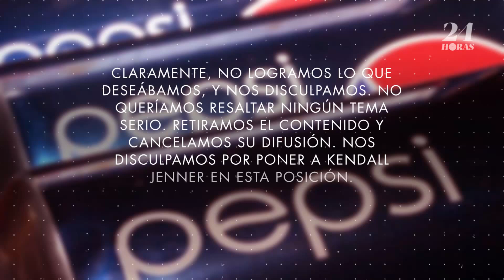¿Es ésta la razón por la que Pepsi retiró el anuncio de Kendall Jenner?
¿Recuerdas el polémico comercial de Pepsi en el que aparece Kendall Jenner regalando producto a policías durante manifestación? Al parecer no fueron las críticas las que obligaron a la empresa a desecharlo